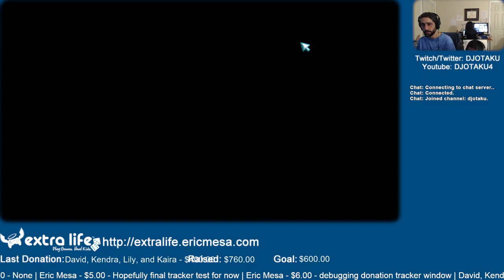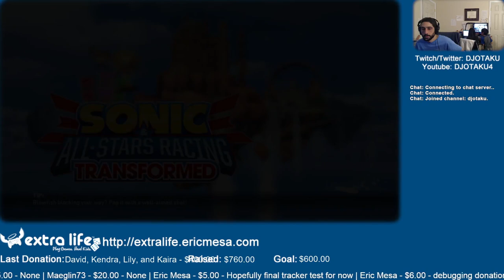ExtraLife: Eric Plays Sonic & All-Stars Racing Transformed Ep 06 - Another Grand Prix with Sam